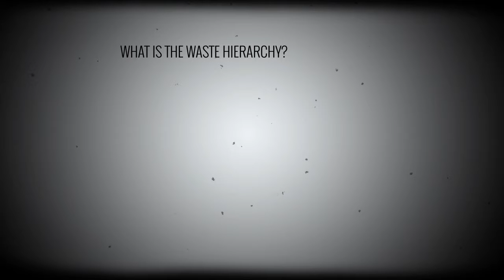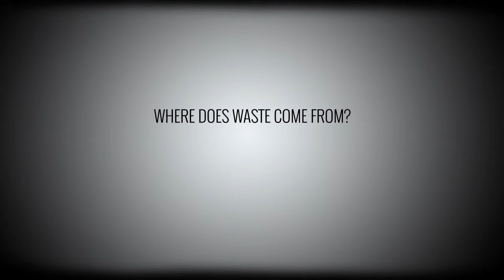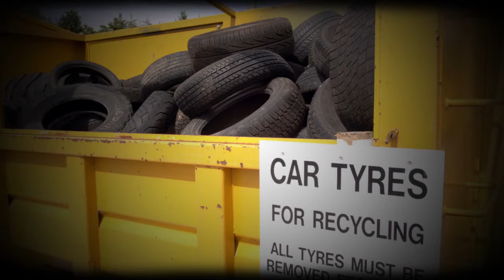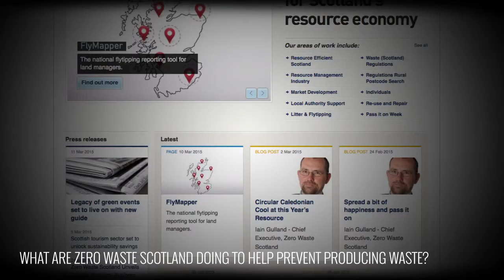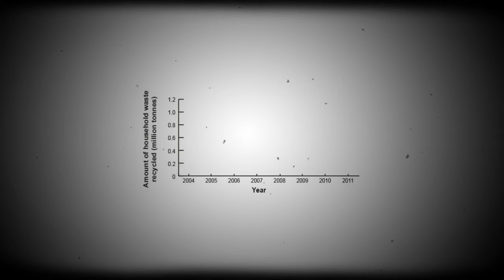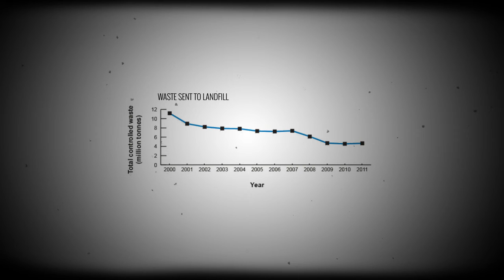State of Scotland's Environment report - waste